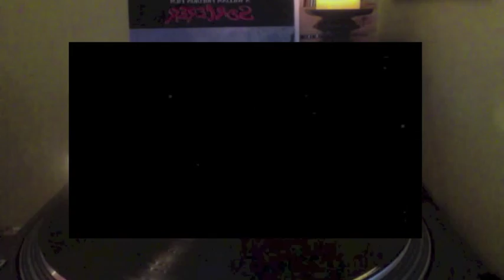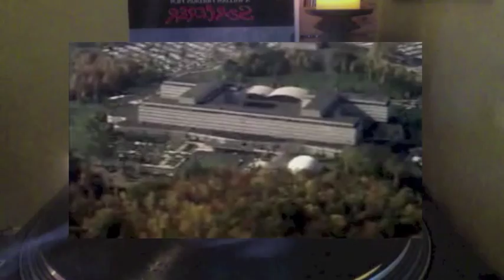Tangerine Dream - Creation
Tangerine Dream
Sorcerer
- Soundtrack, released 1977 -

Edgar Froese: Fender Stratocaster & Gibson Les Paul Custom Guitars, Twin keyboard Mellotron Mark V, Steinway Grand Piano, Oberheim Polyphonic Synthesizer, ARP Omni String Synthesizer, PPG Synthesizer, Modified Moog Synthesizer

Chris Franke: Moog Modular Synthesizer, Projekt Electronic Sequencer, Computerstudio Digital Sequencer, Mellotron, ARP Soloist Synthesizer, Elka String Synthesizer, Oberheim Sequencer

Peter Baumann: Projekt Electronic Modular Synthesizer, Projekt Electronik Sequencer, Fender Rhodes Piano, ARP Soloist Synthesizer, Mellotron

Category
Music
License